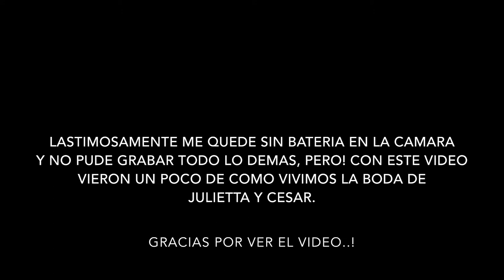The Wedding... | Mario Jaar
Vlog #12